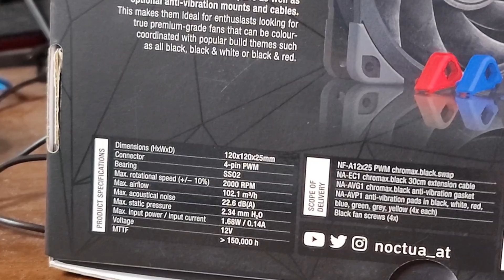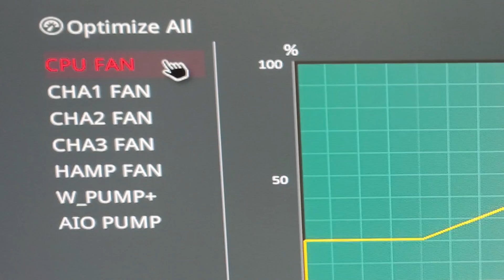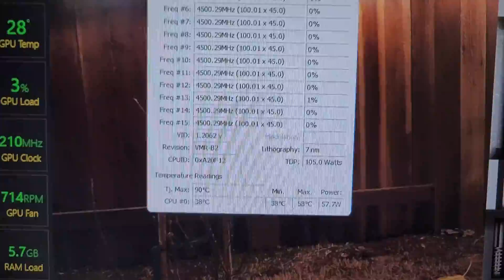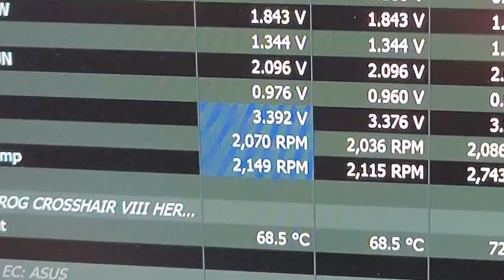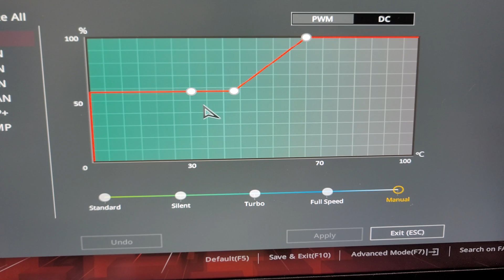How to change computer Fan speed in Bios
Changing your computer fan speed in the bios is pretty easy. Whether you prefer silent or performance, just get into your bios and find out what works best for you.  Standard, silent, Turbo, FULL SPEED or manual are the options you will have when you do access the bios using a ASUS motherboard.  It's very easy and this is just a short video on how to change your computer fan speed in the bios.
Scotts PC Amazon store front

Elgato 4K60 Pro MK.2 capture card
Canon M50
Samsung USB-C to 3.5mm Headphone Jack Adapter
Neewer Ring Light Kit:18"/48cm
Samsung Electronics Galaxy Note 20 Ultra 5G
GoPro HERO 10 Black
Professional Grade Lavalier Lapel Microphone